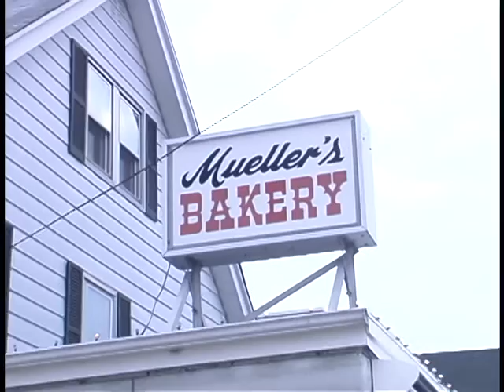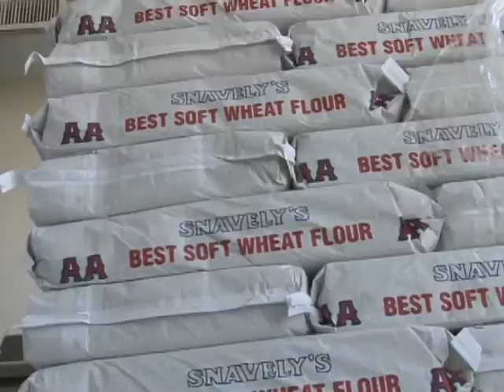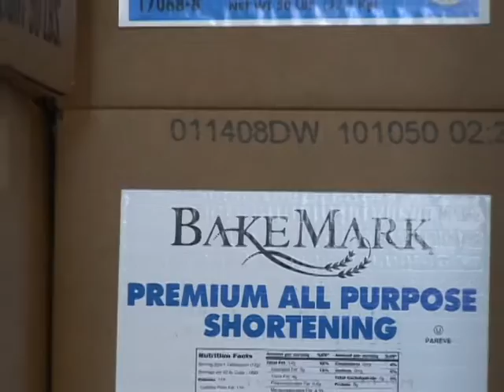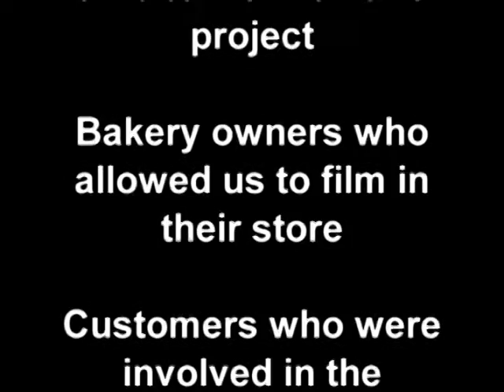Muellers Bakery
This is a video project I did for last semester.  I didn't film the interviews which were messed up a little (audio).

And sorry for the 30 seconds of bars and tone.  I edited this at school and could not bring it home to take that bit out for youtube.  I should have done it at school before they cleared their servers but I didn't think to do that at the time.  Simply skip to the 35 second point.